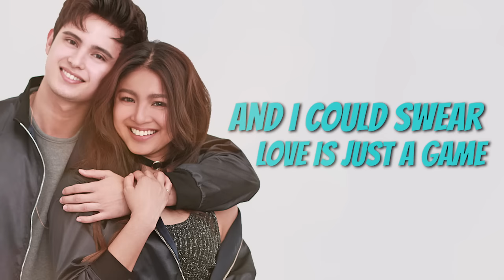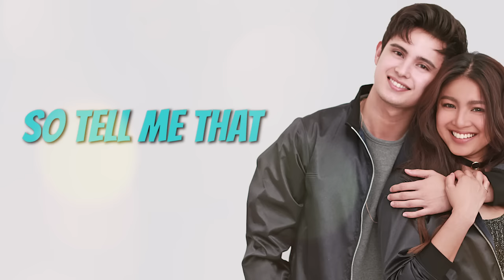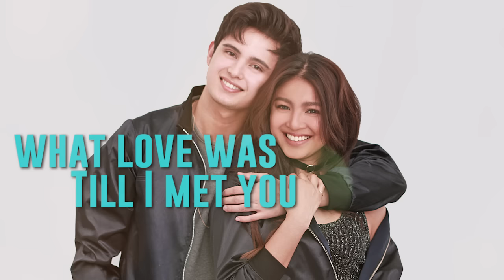James Reid & Nadine Lustre — Till I Met You [Official Lyric Video]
Official lyric video of "Till I Met You" by James Reid & Nadine Lustre

LYRICS:
I never dream
'Cause I always thought that dreaming was for kids
Just a childish thing
And I could swear
Love is just a game that children play
And no more than a game

I never knew what love was
Till I met you
This feeling seems to grow more everyday
I love you more each day

I believe in every word that you say
I love you all the way
Now I could swear
Love is not a game that children play
So tell me that you'll stay

You and I should be together

Oh, I never knew what love was